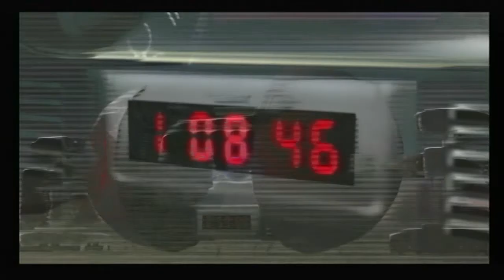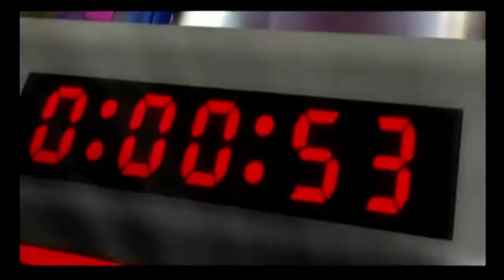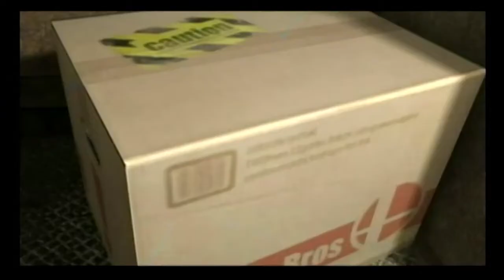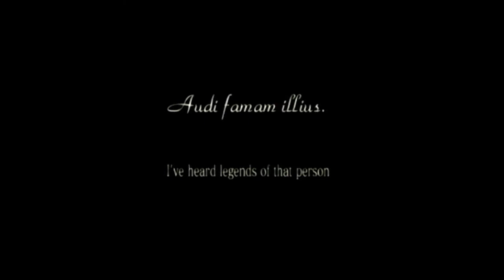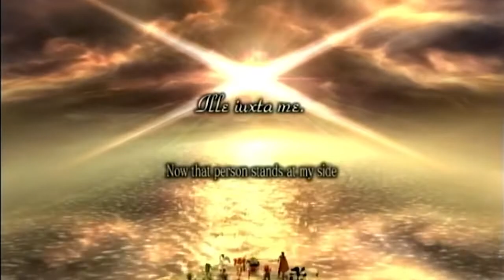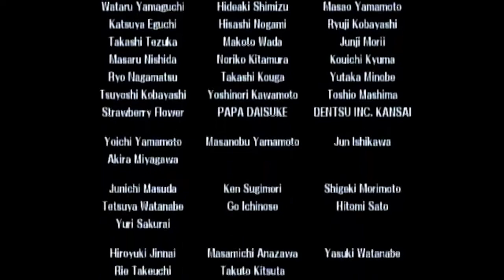Super Smash Bros Brawl Subspace Emissary - (Full game/all characters unlocked)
Emissary of Subspace, sometimes abbreviated as SSE or shortened to Subspace Emissary, is a mode in Super Smash Bros. Brawl and the successor to Melee's Adventure Mode.